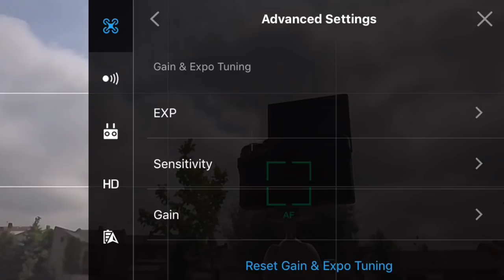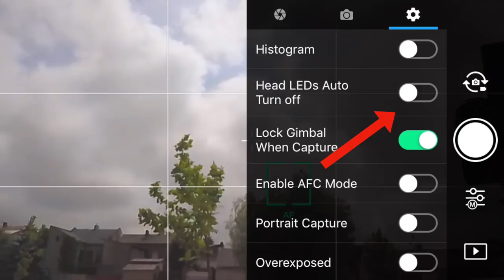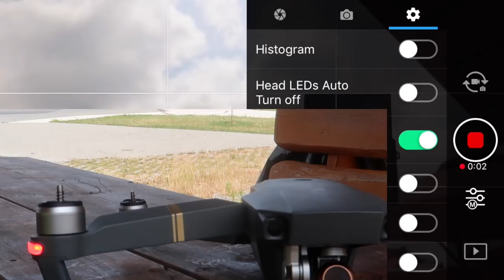Jak Włączyć i Wyłączyć Przednie Lampy Led w Dronie || Wakacyjny Tutorial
Moje Kursy Online w języku angielskim:
Drone Flying Academy: Mavic AIR 🎁: